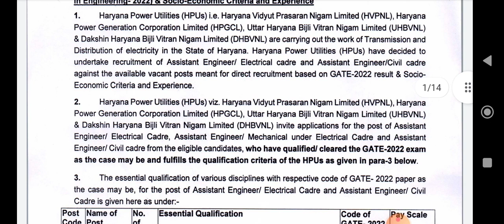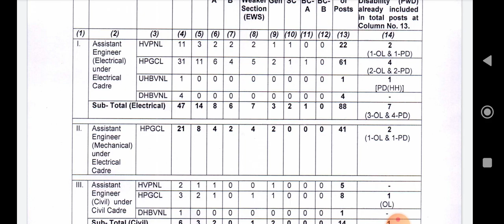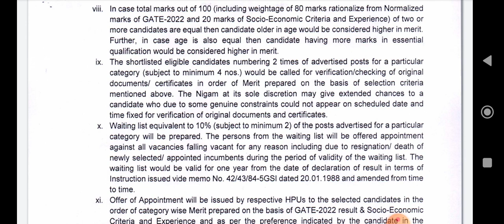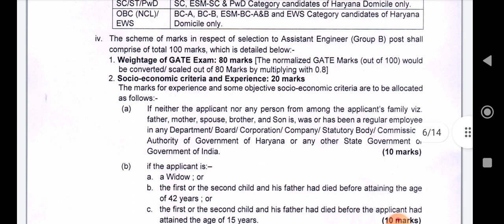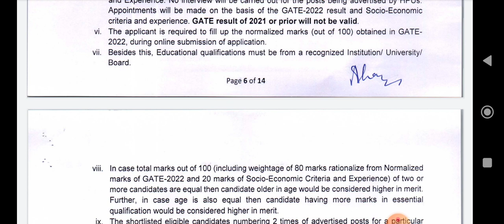UHBVN DHBVN HPGCL मे आई बड़ी भर्ती|| जल्दी से फार्म भरें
uhbvn dhbvn hpgcl big news update